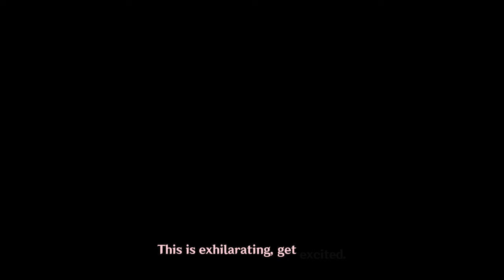All You NEED To Know About Upcoming NATLAN Characters!. ~ M0har1b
I've Gathered All The Information I Could Find About These Characters And Made A Video On It.
Timestamps:
00:00 ~ M0har1b Is Here
00:19 ~ Mualani
01:25 ~ Kachina
01:58 ~ Kinich
02:16 ~ K'uhul Ajaw (Dragon Lord)
02:55 ~ Citlali (My Love)
04:17 ~ Xilonen
05:34 ~ Iansan
06:18 ~ Chasca
07:13 ~ Mavuika (Pyro Archon)
09:31 ~ Ororon
10:37 ~ Capitano
M0har1b / Moharib / Muharib / Genshin Impact /  Genshin / Hoyoverse / mavuika / pyro archon / iansan / citlali / ororon / capitano / chasca